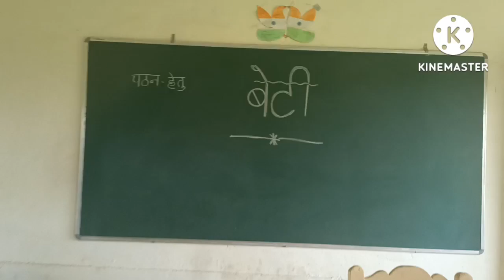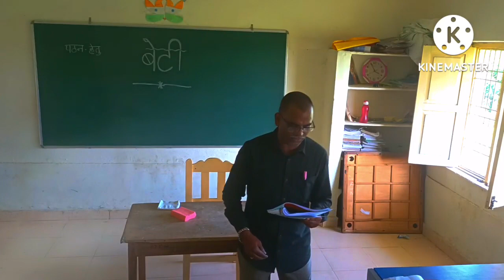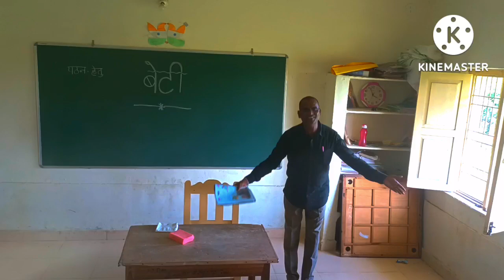MPUP School Penta Hindi sir teaches hindi poem